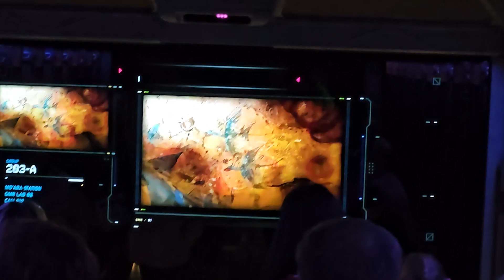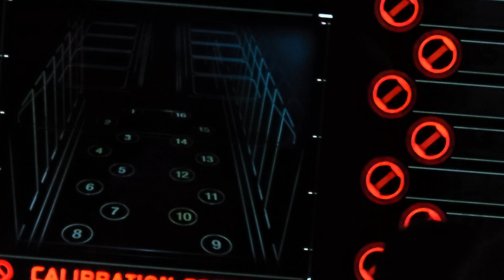"DISNEYWORLDS ANIMAL KINGDOM "FLIGHT OF PASSAGE " 1-21-2024